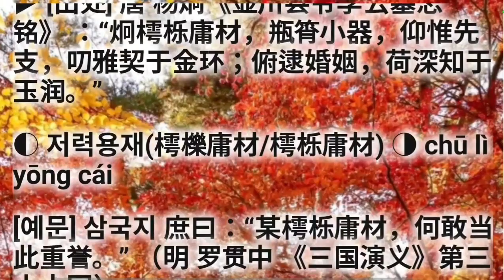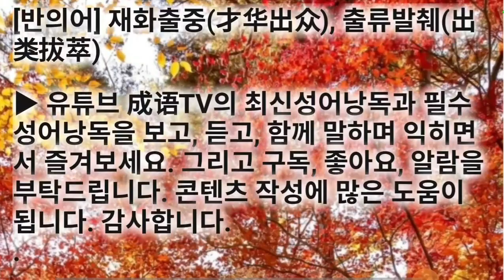저력용재(樗櫟庸材/樗栎庸材) 최신고사성어 고급사자성어 동의어/유사어는 최종화면 좌측링크로 계속Go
최신고사성어 고급사자성어 저력용재(樗櫟庸材/樗栎庸材) chū lì yōng cái

동의어/유사어는 최종화면 좌측링크로 계속Go 하셔요.

▶ 樗 가죽나무 저 栎 상수리나무 력 庸 쓴 용 材 재목 재

▶ 저력용재(樗栎庸材). 쓸모 없는 사람. 무능한 사람. 겸손하게 자기를 낮추어 이르는 말. 樗栎：不成材的树木。比喻平庸无用的人。常用作谦词。

▶ [出处] 唐 杨炯《显川县令李公墓志铭》 ：“炯樗栎庸材，瓶筲小器，仰惟先支，叨雅契于金环；俯逮婚姻，荷深知于玉润。”

◐ 저력용재(樗櫟庸材/樗栎庸材) ◑ chū lì yōng cái

[동의어] 록록무위(碌碌无为), 평용무기(平庸无奇)

[반의어] 재화출중(才华出众), 출류발췌(出类拔萃)

cf. 게으름.무능 = 저력용재 호흘라주e 호일악로e 좌이론도e 록록무위e